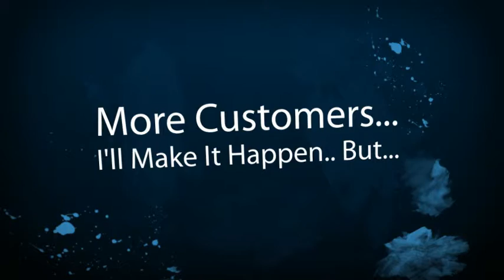La Puente Limousine Company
La Puente Limousine Companies, Owners and Business Drivers. New local online placement opportunities are available with the help of SEO, Online Marketing and Video. Get your limousine business video or page seen on the top of search engines. Thats where your potential limousine customers are looking for you. Dont wait until your competition take advantage of this offer. Its time to get more limousine customers